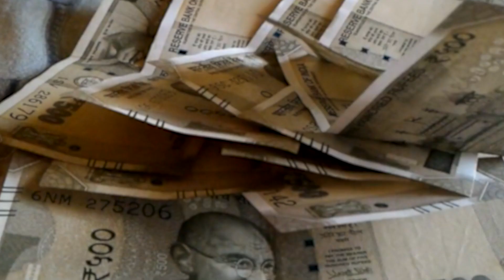डांडिया का भव्य आयोजन छात्राओं ने अपने आखिरी डांडिया को किया सेलिब्रेट